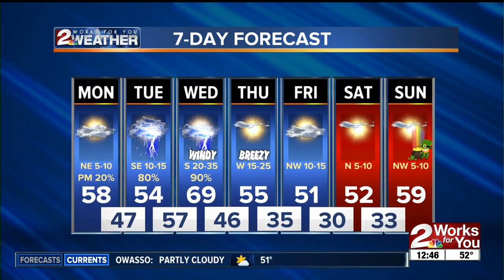Monday Afternoon Forecast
Brandon has a look at the heavy rain on the way plus gusty winds.